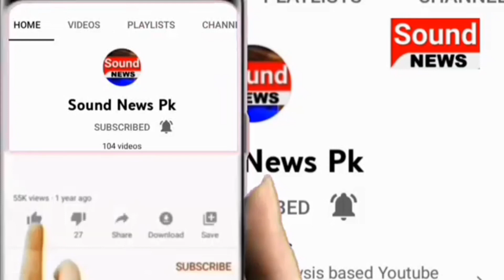School 15 Jan Tak Band Rhy gy | Sound News Pk